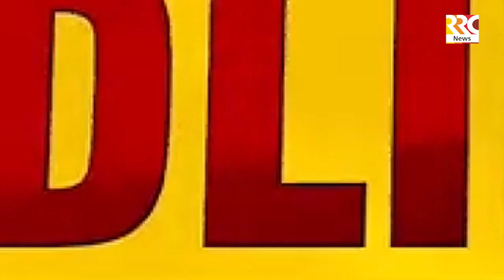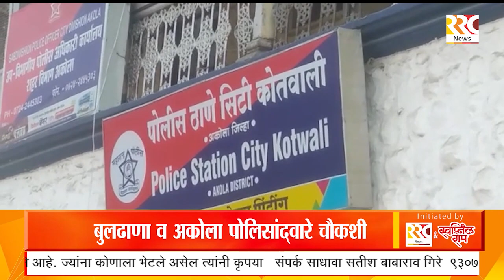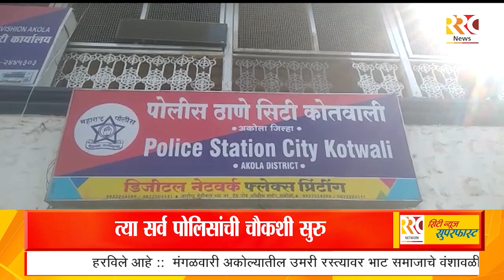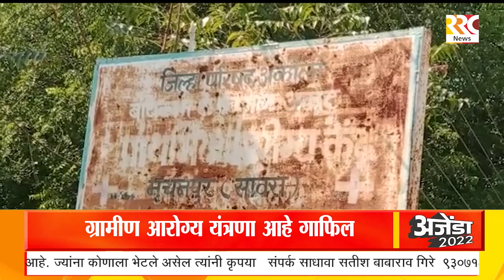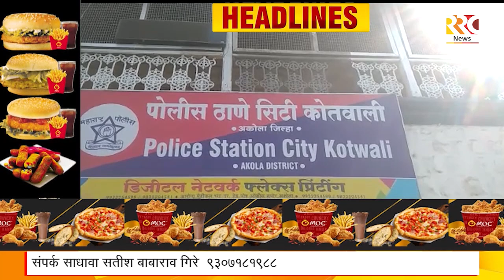RRC NEWS AKOLA 08 11 2022